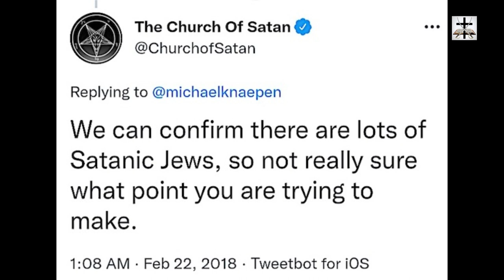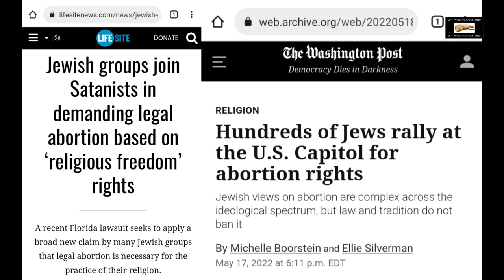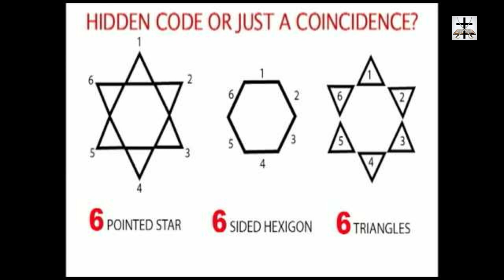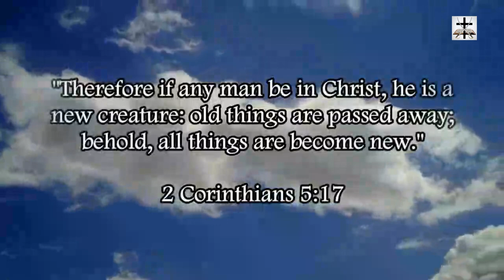Talmudic Delirium & JudeoSatanist-Occult Idolatry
Talmudic JudeoSatanist delirium is rife with occultism and idolatry!